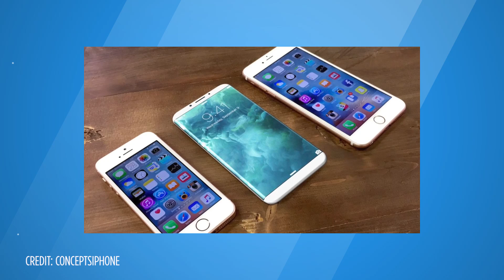Apple iPhone 8: Rumor Roundup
Tom's Guide takes you through the latest iPhone 8 rumors, including a smarter Siri assistant, wraparound OLED displays, wireless charging, and even augmented reality software that would allow the camera to recognize objects around you.